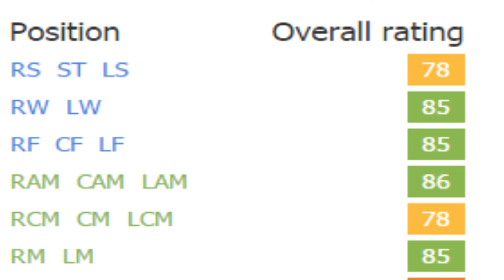FIFA 16 | Alex Iwobi | Growth Test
Great ball control and dribbling plus very well rounded physical stats makes him a great winger. Would also be a great striker if you trained his finishing more imo. Can also play as a CAM.